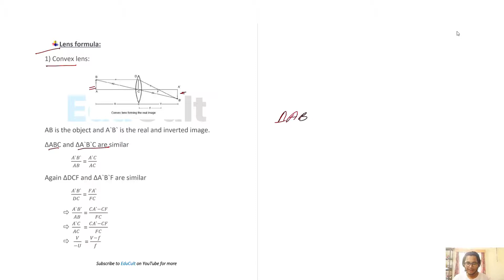Lens, Lens Formula and Magnification| Ray Optics | Physics | Assamese | EduCult